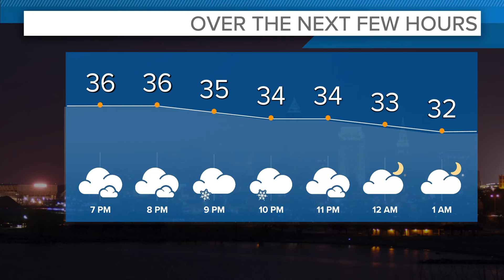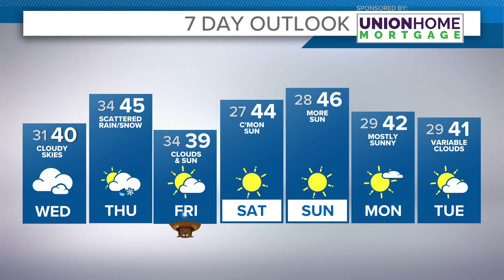Northeast Ohio weather forecast: Behold... sunshine (4 days from now)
Your 6 p.m. Northeast Ohio weather forecast for Jan. 30, 2024: So many people think that winter is nothing but clouds and snow and cold in Northern Ohio.

Hey - we see sunshine!  (Sometimes.)

We haven't seen a whole lot recently. Truth be told, we have a lot working against us this time of year.  Not only are we in a very busy part of the atmosphere (we are either directly hit or grazed by storm systems crossing the country and coming up the East Coast, or dropping south from Canada), but we also just so happen to have a Great Lake nearby (and four more just beyond).

It takes something pretty special to give us full-on sunshine.  And it looks like we may actually get to see some blue sky this weekend.

High pressure will squeeze between surrounding storm systems to give us a shot at sunshine over the weekend.

In the meantime, we still have clouds. Some passing rain and/or snow showers will linger this evening.  Fog and some drizzle will be with us into the start of our Wednesday.

No polar plunges.  No tropical surges.  Just ... Cleveland weather.